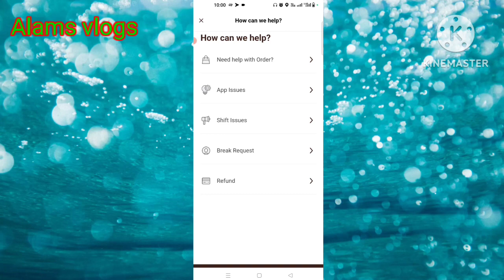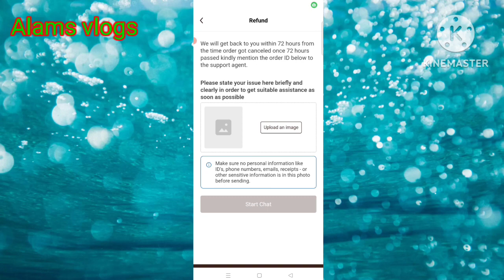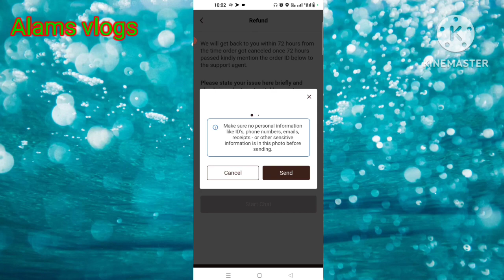💯 Hungerstation Food Delivery Jobs in Saudi Arabia | orders cancel problem | food delivery jobs KSA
My name is shamsher Alam and ap dekh rahe hai Alams vlogs aj es video me apko hungerstation ke cancel order ke paise kaise refund pa sakte hai us ke bare me bataye hai taki mere viewers ko help ho sake
ye video sirf knowledge purpose ke liye banae gae hai

how to register in hunger station in saudi arabia
hungerstation work in ksa
Cancel order number
hunger station registration in saudi arabia
hungerstation saudi arabia
hungerstation driver registration
hungerstation driver registration ksa
hungerstation food delivery saudi arabia
hungerstation jobs in saudi arabia
hungerstation in saudi arabia
hunger station delivery in saudi arabia
delivery jobs in saudi arabia
hungerstation registration
online food delivery app in saudi arabia
New Update hunger station
To you registration
Marsool registration
Hungerstation rider app
Hungerstation registration
HungerStation rider support
Hungerstation account
HungerStation rider support email
HungerStation KSA
ToYou delivery Driver
ToYou helpline
Toyou Registration
ToYou Representative
ToYou rider support
ToYou KSA
Jahez driver helpline number
Jahez WhatsApp number
Jahez driver job
downloadJahez driver salary
Jahez Office LoJahez Driver App downloadcation near me
Jahez Driver App download